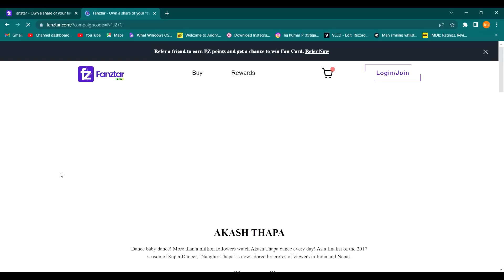CLAIM BRAND NEW REDDEM CODE